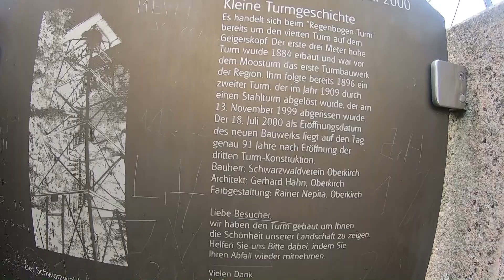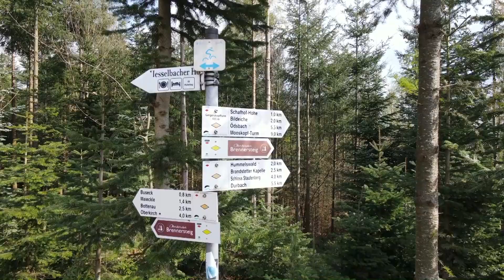Kl. Spaziergang von der Brandstetter Kapelle zum Geigerskopfturm bei Oberkirch-Bottenau 😎🗼🔝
Der Geigerskopf im Ortenaukreis ist ein 436 m ü. NN hoher Berg im nördlichen Schwarzwald. Er steht auf dem Gebiet von Oberkirch-Bottenau und trennt mit seinem Höhenzug das Hesselbachtal von den Ausläufern des Rheintals.

Auf dem Geigerskopf steht der 20 m hohe Geigerskopfturm der Ortsgruppe Oberkirch des Schwarzwaldvereins. Der Aussichtsturm ist aus Metall und in Regenbogenfarben angestrichen. Am 18. Juli 2000 wurde der Aussichtsturm auf dem Geigerskopf eingeweiht.
Vom Turm aus hat man einen Blick ins Rheintal und bei gutem Wetter sogar bis zu den gegenüberliegenden Vogesen.

Schon im Jahr 1884 gab es an gleicher Stelle ein drei Meter hohes Aussichtsgerüst, das 1896 durch einen Holzturm ersetzt wurde. 1909 erfolgte der Bau eines 14 m hohen Stahlturms, der bis 1999 bestand.

🎵🎵 Rechtliches, Urheber, Musikinfos: 🎵🎵